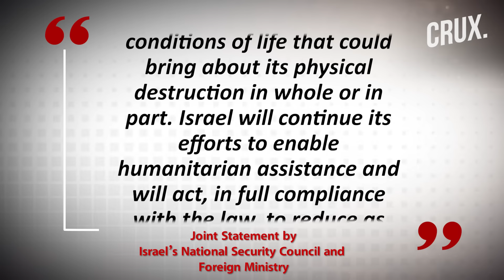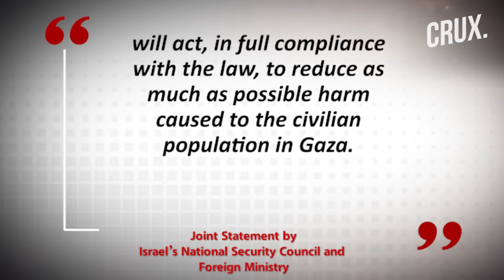US To Veto ICJ Verdict Demanding Israel Halt Rafah Military Op? Tel Aviv Vows To “Dismantle” Hamas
The International Court of Justice (ICJ) issued a dramatic ruling on May 24, ordering Israel to "immediately halt its military offensive in Rafah". Presiding judge Nawaf Salam said the situation in Gaza had deteriorated since the court last ordered Israel to take steps to improve it. Israel said the charges of genocide brought by South Africa against Israel at the ICJ in The Hague are “false, outrageous and morally repugnant”. The ICJ has no executive arm to enforce its decisions but its member states can appeal to the UNSC with a request to see to the implementation of the decision.

Video: AP/AFP/Reuters

0:00 - Introduction
0:27 - ICJ Orders Israel to “immediately Halt” Rafah Military Offensive
2:28 - "Israel Has Not and Will Not..." Tel Aviv Responds to Icj Ruling
5:27 - What Next After ICJ Ruling?

n18oc_world      n18oc_crux